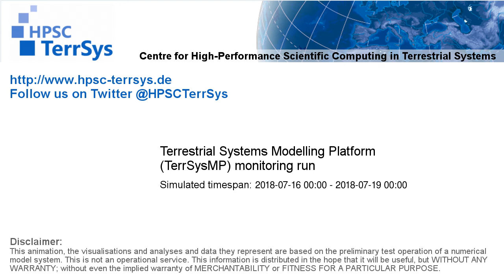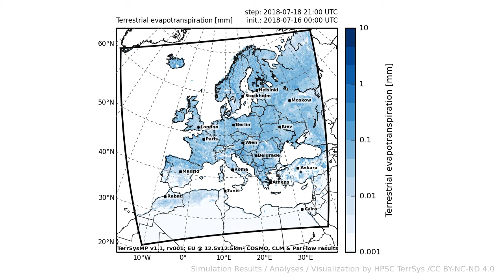TerrSysMP monitoring run 2018-07-16 - terrestrial evapotranspiration - Europe (72h)